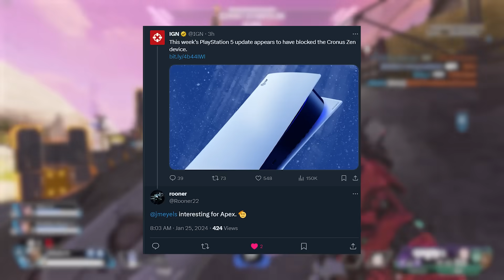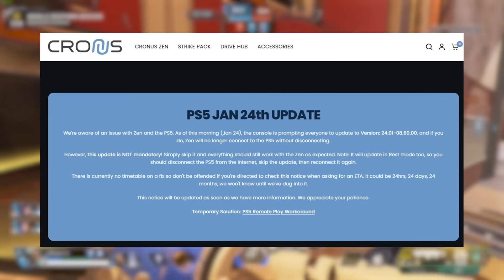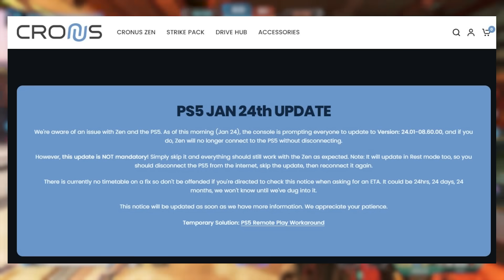Apex Console Players Just Got Great News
Console players have complained for ages about cronus, cronus zen, cronus max and yesterday we finally got a fix banning the device on playstation. Many anticipate Xbox and Apex Legends to follow suit.

CODE: JMEYELS